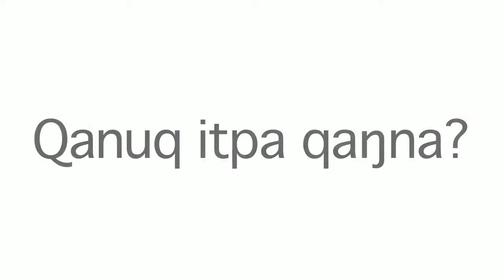Iñupiaq Word of the Week (IWOW) - Qanuq itpa qaŋna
The Iñupiaq Word of the Week (IWOW) - Qanuq itpa qaŋna means "what is it like outside?"